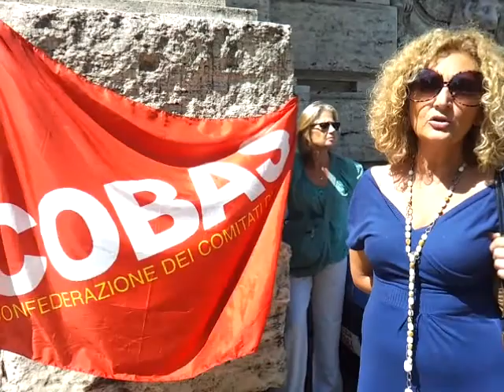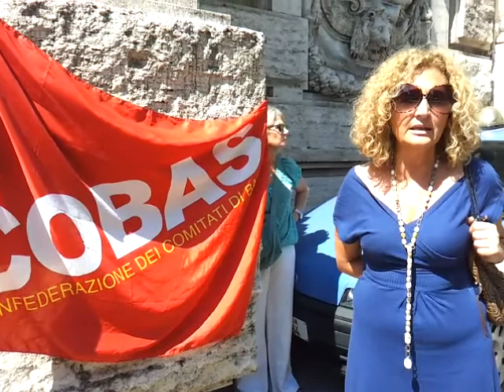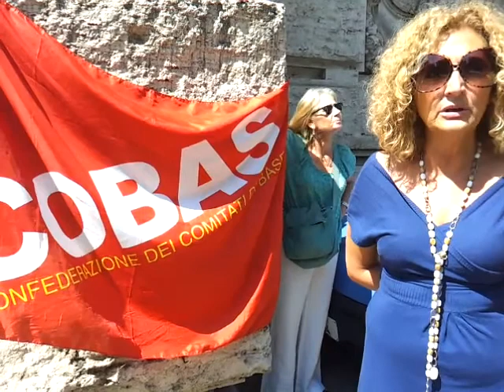di nuovo in piazza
anna grazia stammati cobas, riassume quanto accaduto nella mattinata al miur dei docenti inidonei, precari ata, c999 e c555 insieme ai quota 96